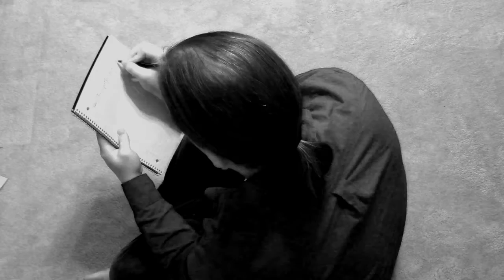Writer 101: PLOT BUNNY ARMY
Plot bunnies are story ideas swept under the carpet when no-one's looking so you can go back to working on your main WIP (work in progress).

They can get... a little overwhelming. XD

Links:
Wattpad (My stories in text format!):